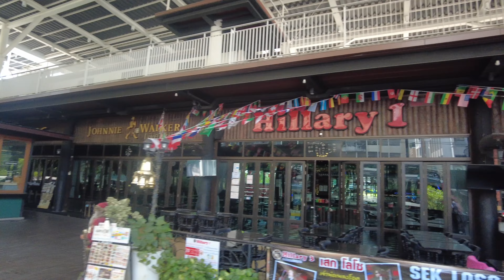Nana Sukumwit Daytime Scenes - March 2023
I made this video in Nana area  in Bangkok Thailand. Everywhere i go filming the local Thai people smile to me and everybody are so kind here. Bangkok have so much going on every day every hour every second. Please enjoy my video.

Thank you so much for watch my videos❤️

ฉันสร้างวิดีโอนี้ในย่านนานาในกรุงเทพฯ ประเทศไทย ทุกที่ที่ฉันไปถ่ายทำ คนไทยในท้องถิ่นยิ้มให้ฉัน และทุกคนก็ใจดีที่นี่ กรุงเทพฯ มีอะไรมากมายเกิดขึ้นทุกวันทุกชั่วโมงทุกวินาที กรุณาเพลิดเพลินกับวิดีโอของฉัน

ขอบคุณมากที่ดูวิดีโอของฉัน❤️
โปรดสมัครสมาชิกเพื่อดูวิดีโอเพิ่มเติมเกี่ยวกับอาหารและชีวิตในประเทศไทยและทั่วโลก